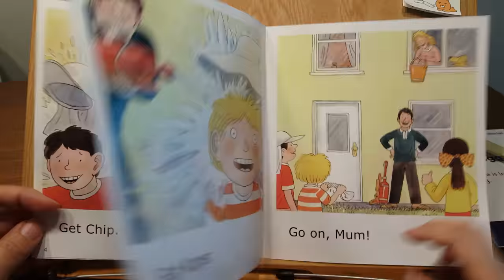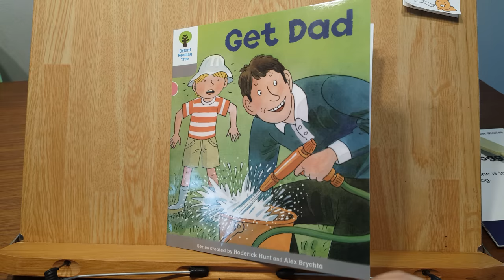M. Get Dad